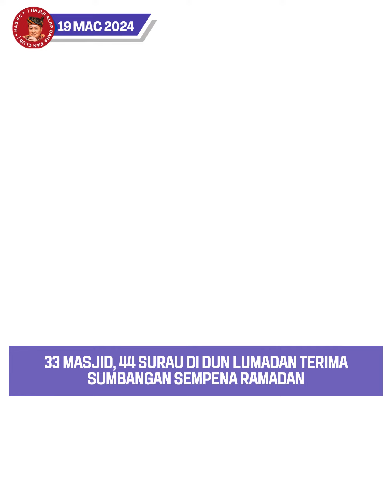33 masjid, 44 surau di DUN Lumadan terima sumbangan sempena Ramadan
Sebanyak 33 masjid dan 44 surau di DUN Lumadan menerima sumbangan sempena Ramadan, disertai dengan bantuan kepada golongan asnaf dan sumbangan dari Sawit Kinabalu Berhad.